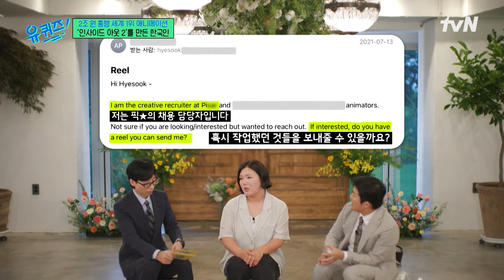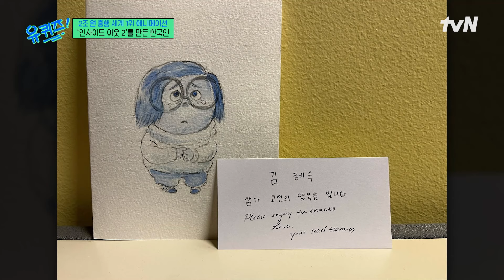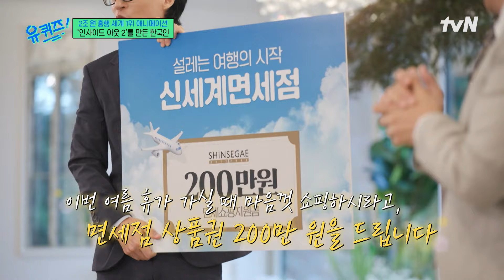디즈니랜드 무료입장? 감탄만 나오는 픽사 베네핏 ㄷㄷ 유료광고포함 유퀴즈온더블럭 | YOU QUIZ ON THE BLOCK EP.255 | tvN 240731 방송